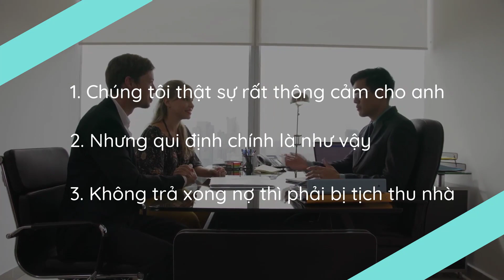BA CÂU NÓI KHIẾN BẠN KHUYNH GIA BẠI SẢN || KHOẺ THÌ KHOE - THUỐC THÌ NÉ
3 câu nói giúp bạn tỉnh ngộ và khai sáng tư duy.
- 3 câu nói của bệnh viện
- 3 câu nói của ngân hàng
- 3 câu nói của chuyên gia sức khoẻ

Đăng ký và ủng hộ kênh tại:
© Bản quyền thuộc về KHOẺ THÌ KHOE - THUỐC THÌ NÉ.
© Copyright by KHOẺ THÌ KHOE - THUỐC THÌ NÉ. Please do not re-up.
Từ khoá tìm kiếm: khoẻ thì khoe,khoẻ thì khoe thuốc thì né,KTKTTN,sức khoẻ,khoe thi khoe,khoe thi khoe thuoc thi ne,khoethikhoethuocthine,khoethikhoe,nghèo,vì sao nghèo,bệnh viện,ngân hàng,benh vien,ngan hang